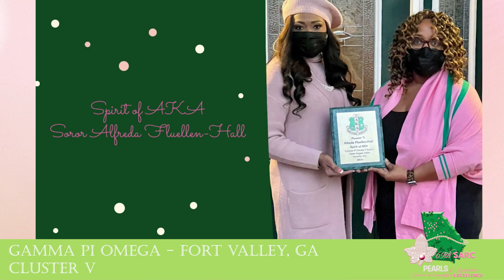Cluster V: Gamma Pi Omega, Fort Valley